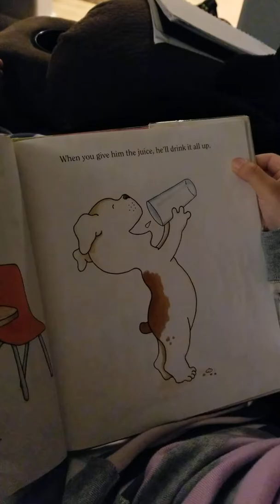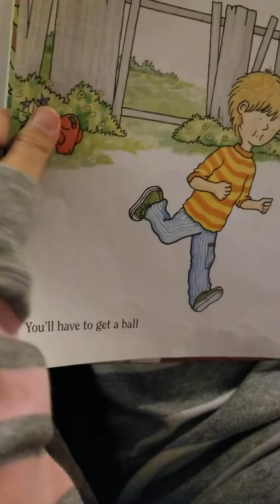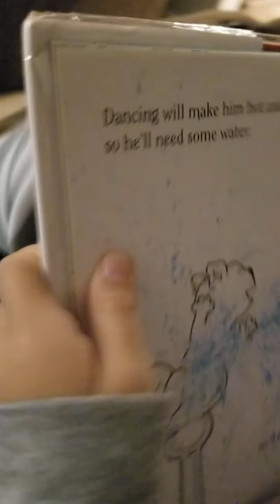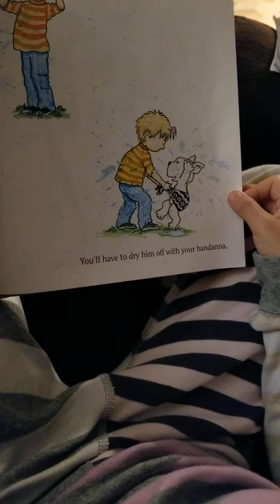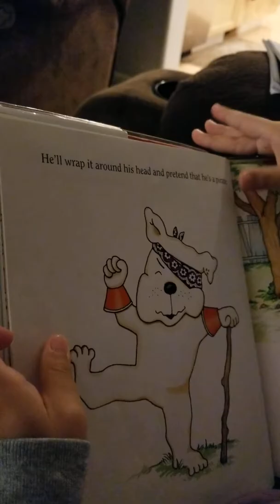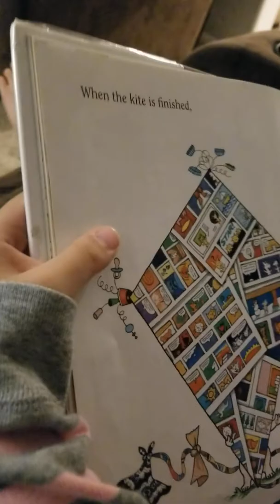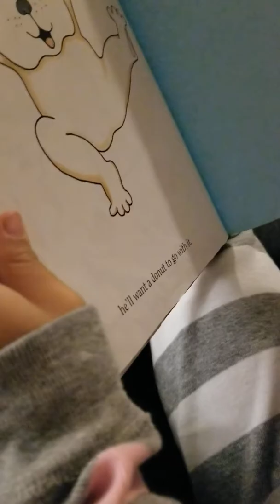If you give a Dog a Donut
Kaylee reading IF YOU GIVE A DOG A DONUT book